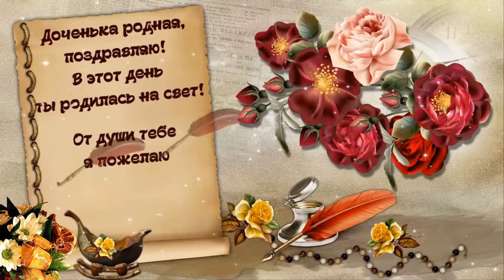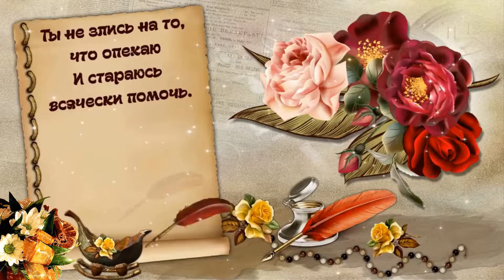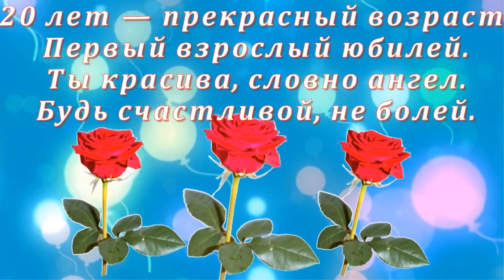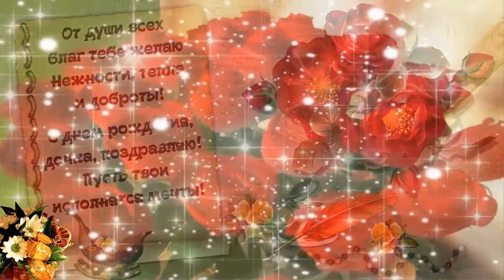Дочке 20 лет!